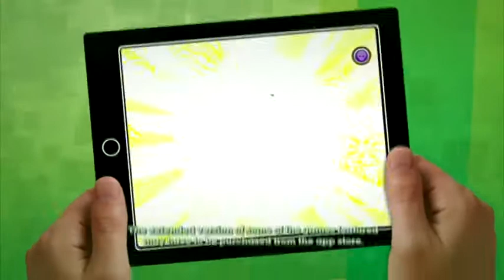Cartoon Network Africa - Ben 10 Omniverse Games Promo (2015)